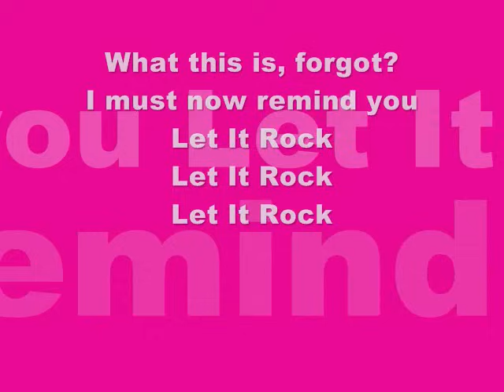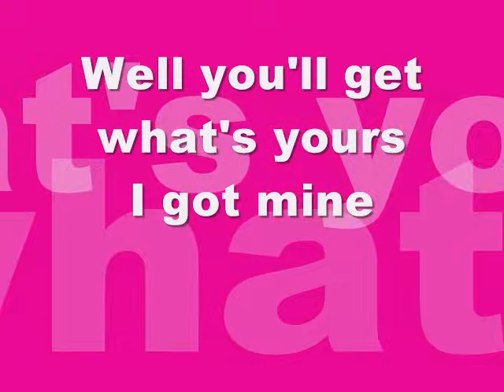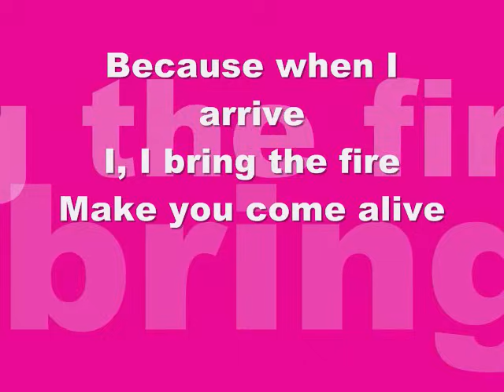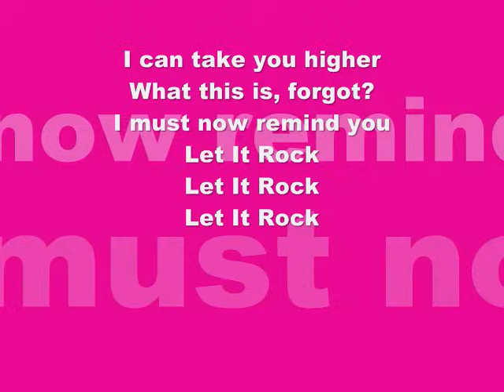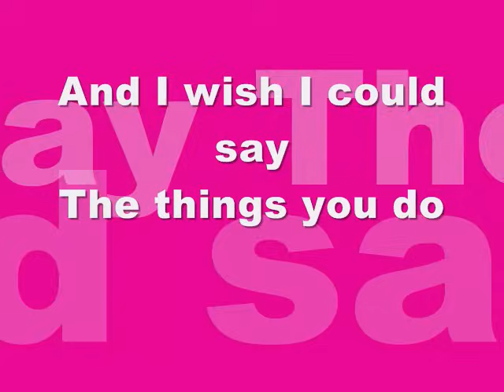Kevin Rudolf Ft. Lil Wayne - Let It Rock **LYRICS**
** FOLLOW NOW! btw, last song: the ayer - flo rida***

Well, i was in a rush making this vid.. so please don't send corrections ^^; please, either leave comments or dont!!

DONT spam, leave bad comments, send corrections.

rate it high! :D

 **LYRICS HERE!!**

I see your dirty face
High behind your collar
What is done in vain
Truth is hard to swallow
So you pray to God
To justify the way you live a lie

And you take your time
And you do your crime
Well you made your bed
I'm in mine

Because when I arrive
I, I bring the fire
Make you come alive
I can take you higher
What this is, forgot?
I must now remind you

[Kevin Rudolph]
Now the son's disgraced
He, who knew his father
When he cursed his name
Turned, and chased the dollar
But it broke his heart
So he stuck his middle finger

And you stand in line
Well you'll get what's yours

[Lil Wayne]
Yeah!
Wayne's world
Planet Rock
Panties drop
And the tops
And she gonna rock 'til the camera stop
And I sing about angels like Angela (rock)
And Pamela (rock)
And Samantha (rock)
And Amanda (rock)
And Tamara (rock)
"Ménage à trois" [french for: 3-some]
I'm in here like bitch what's up
Mechanic, me, I can fix you up
I can dick you up
I can dick you down
Shorty we can go wherever just pick a town
And the jewelry is louder than an engine sound
Big ass rocks like off the ground
Dirty like socks that's on the ground
Weezy

[Lil Wayne]
I'm back like I forgot somethin
I'm somethin
Rulin Rock rubbin' rap running'
Miles like I'm trying to get a flat stomach
Like Wayne the personal trainer
My aim is perfect I'll bang ya
Period, like the reminder

[Kevin Rudolph]
I wish I could be
As cruel as you
And I wish I could say
But I can't and I won't live a lie